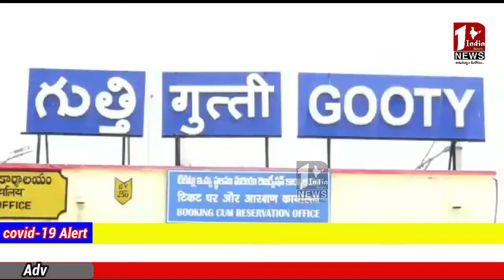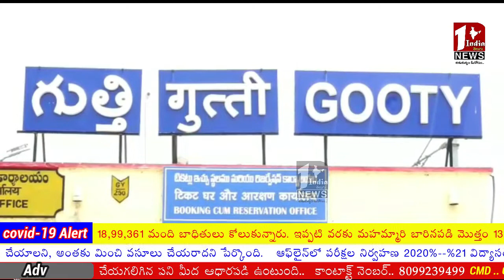విద్యుత్ శాఖ కార్యాలయంలో ఏసీబీ అధికారుల దాడులు.. వలలో చిక్కిన జూనియర్ లైన్మెన్